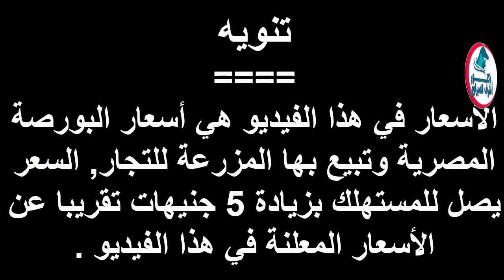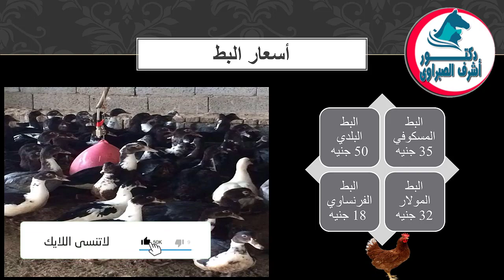أسعار بورصة الدواجن والكتاكيت والبط والسمان | وأسعار بيض المائدة والعلف اليوم الثلاثاء 2 / 2 / 2021!